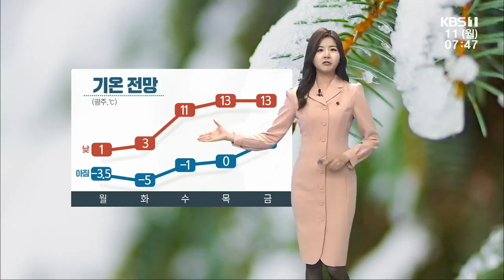[날씨] 모레부터 추위 누그러져... by 남윤선 기상캐스터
기온 전망
월 -3.5~1도, 화 -5~3도, 수 -1~11도
목 0~13도, 금 4~13도
오늘 밤부터 내일 새벽, 서해안·내륙 눈(1~3cm)